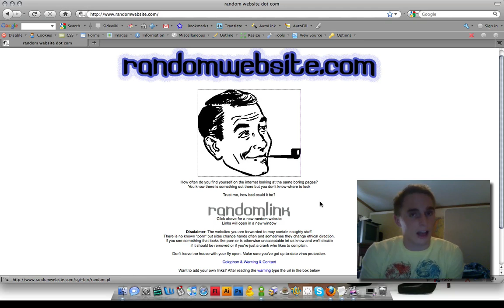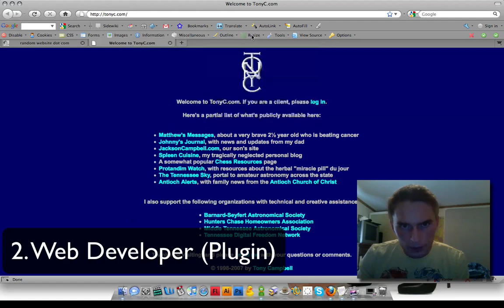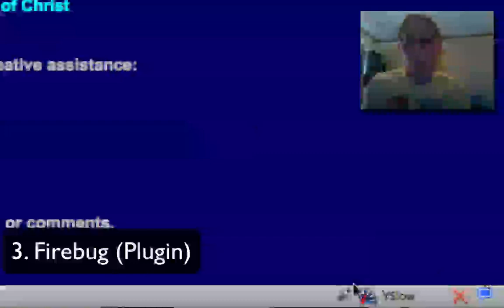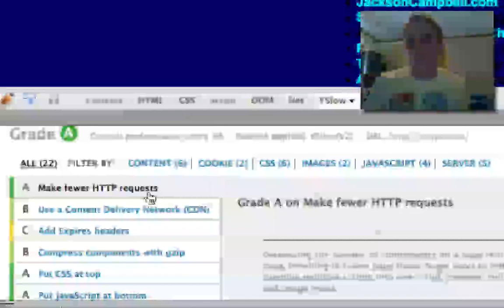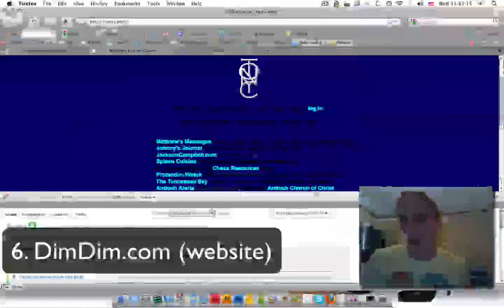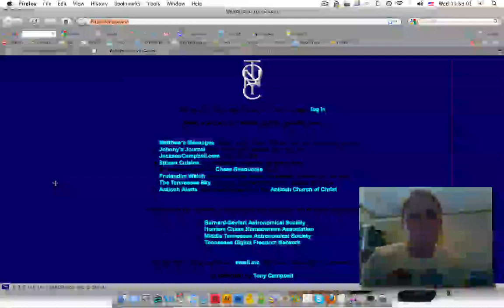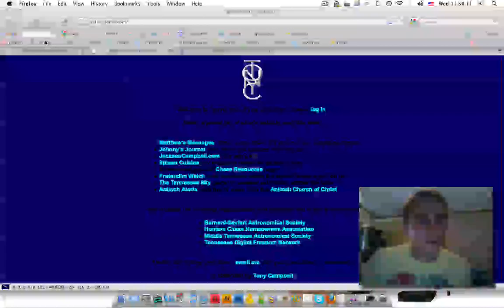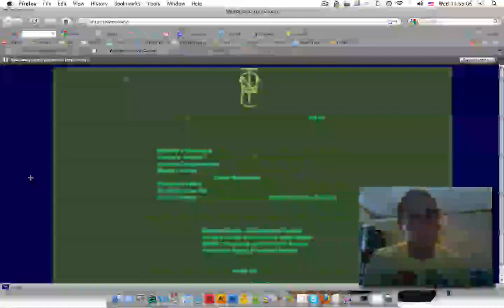Web Design and Development Tools Top Ten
Hey everybody I am back again! Thanks for all the support, that is the reason I am doing these tutorials again! I had to get life stuff squared away but I am back and hopefully going to continue helping when I can! I enlisted in the ARMY to help pay off some of my student loans so you can understand the amount of stuff I had to get taken care of.

Here's the list of tools, all of which are free. Many of these require Firefox, if you aren't using this browser you aren't doing a good job in Web Design already!

ALL OF THESE ARE FREE DOWNLOADS. SO START WORKING EFFICIENTLY.

1. FireFox
2. Web Developer Plugin
3. FireBug
4. FIreFTP
5. YSlow
6. DIMDIM.com
7. Skype
8. ColorZilla
9. Fangs
10. Abduction